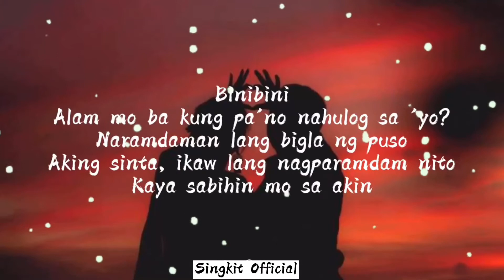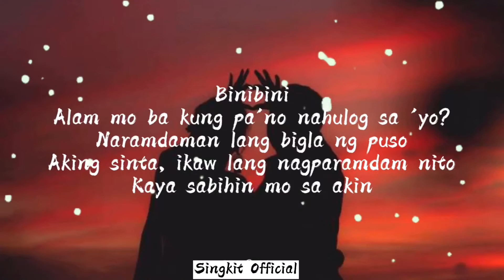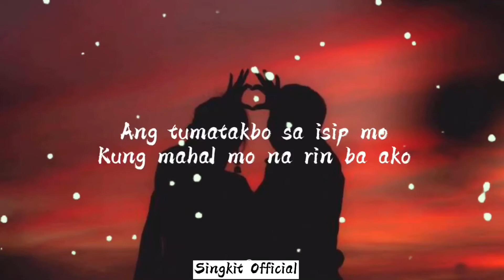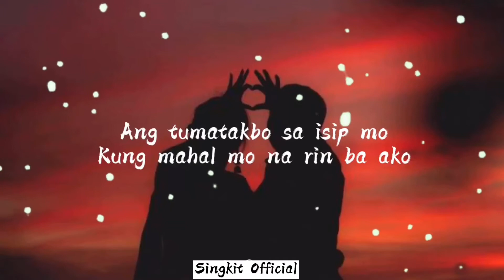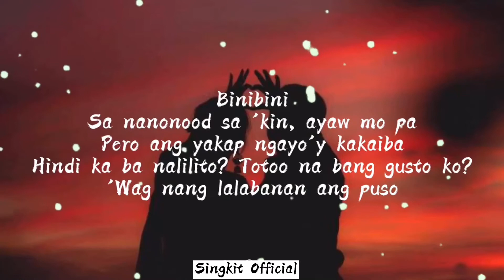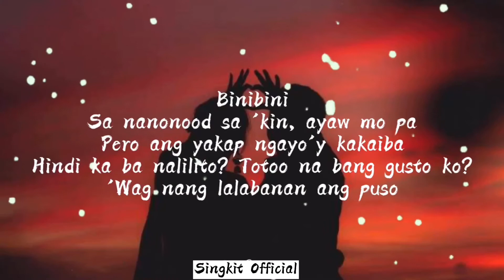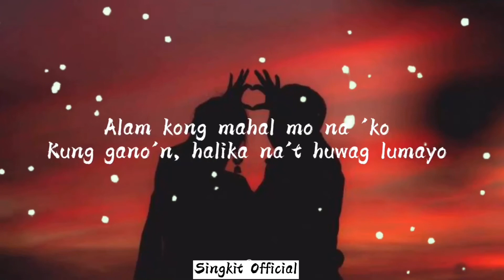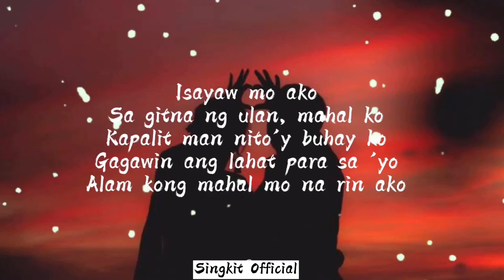BINIBINI - Zack Tabuldo | Song Lyrics | Singkit Official